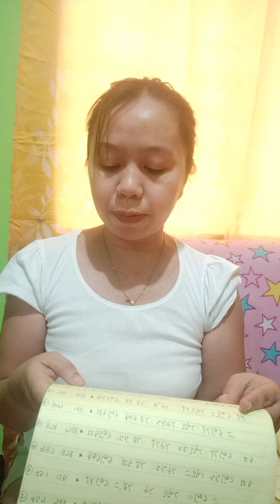#61432 Victoria Dela Lovely B. HK Day 4 Task 2 :NUMBER, TIME & Date